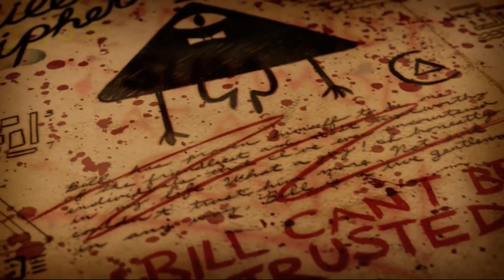Gravity Falls - Weirdmageddon Theme Song [HD]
disney pls no sue